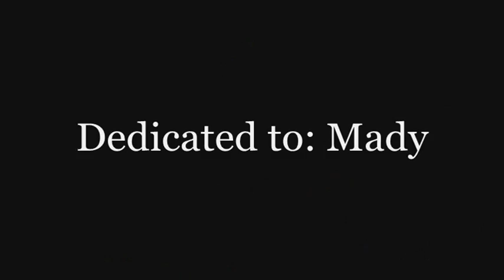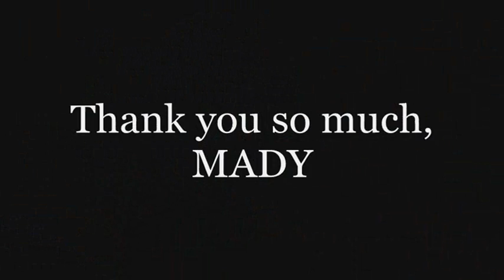SHERYL CROW RUN BABY RUN (Tribute to MADALINA GHENEA)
The beautiful voice of singer Sheryl Crow, to enhance the beauty of Madalina Diana Ghenea, gorgeous top models Romanian.
Song: Run, Baby, Run, is taken from 1993: Tuesday Night Music Club
Editing: j. l. m.

La belle voix de la chanteuse Sheryl Crow, pour rehausser la beauté de Madalina Diana Ghenea, belle roumaine de mannequin.
Chanson: Run, Baby, Run, est pris de 1993: Tuesday Night Music Club
Je ne veux absolument viole le droit d'auteur, de la vidéo et de la musique appartiennent à leurs propriétaires respectifs.
Montage: j. l. m.